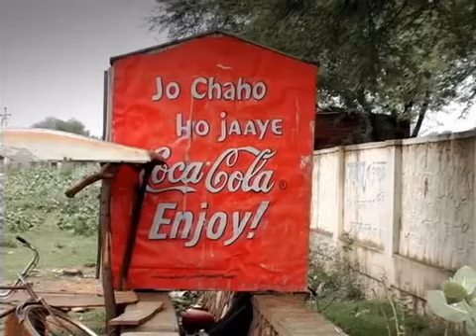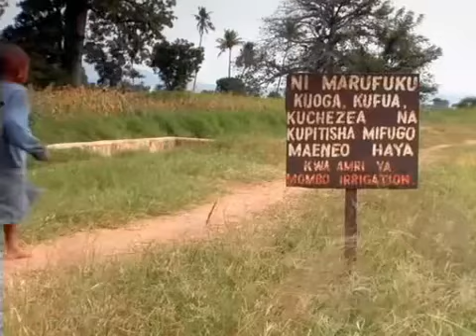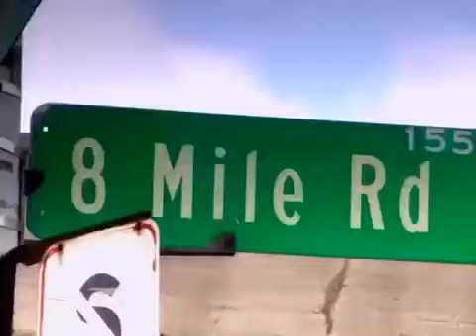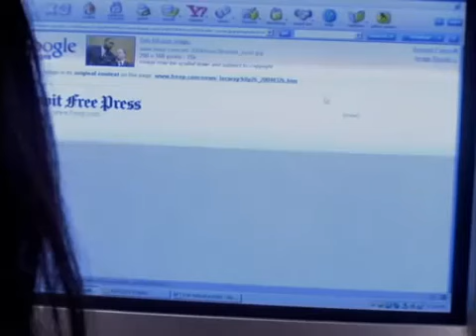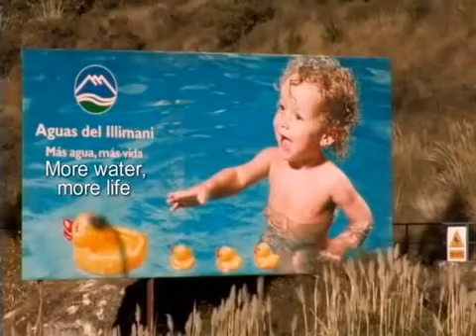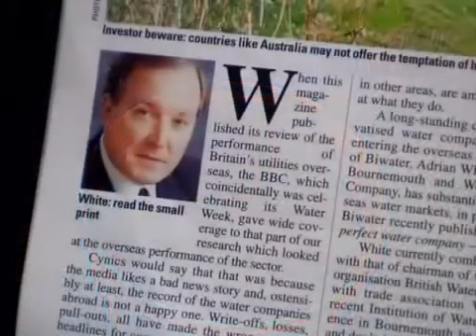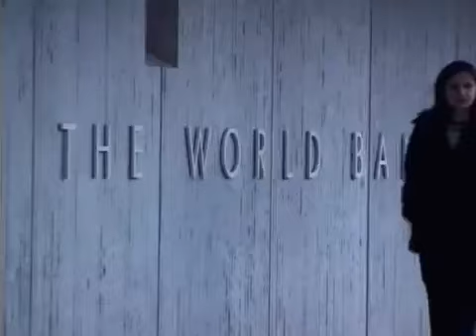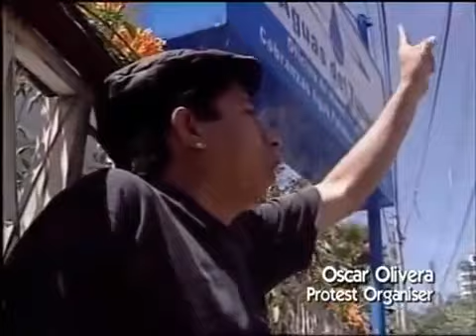safety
normal safety video store